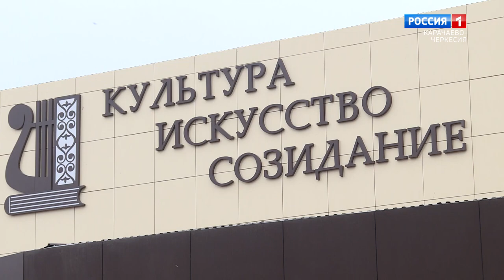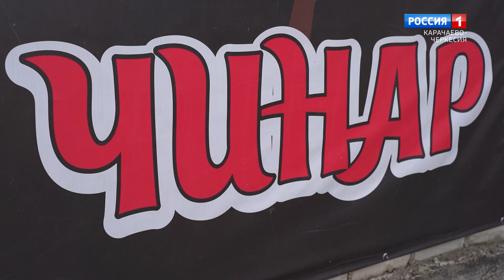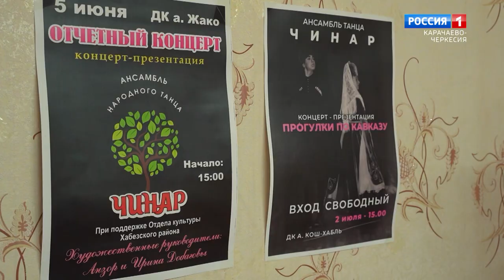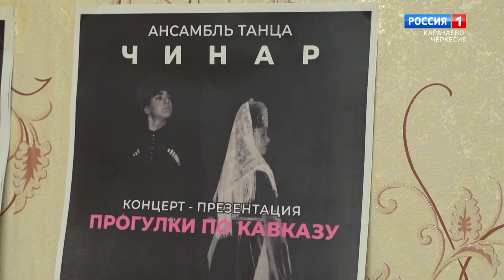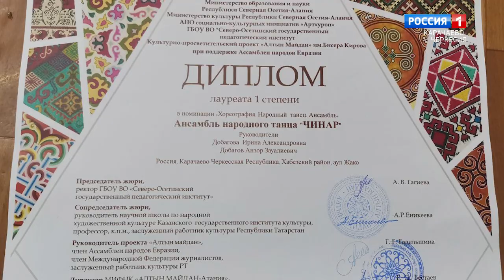"Добрый вечер, республика!"